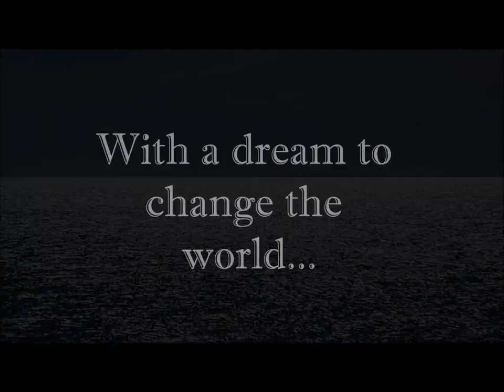The Story of Sharks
Trailer for The Story of Sharks, a finalist in the 2012 BLUE Ocean Film Festival's Animated category.